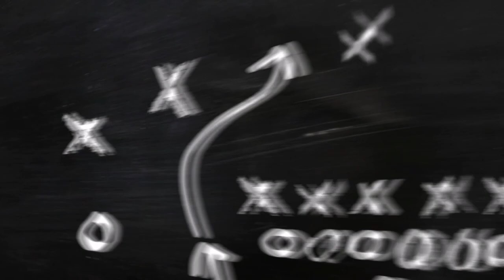2024 Şubat Kars Sarıkamış Vlog Sarıkamış'ta Birgün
arkadaşlar selamlar.. Erzurum Merkezden Günü Birlik Kars Sarıkamış'a Kayağa Gittik. Ağalarla Olan Eğlenceli Anları Sizler İçin Vlog Yaptık.. Hepinize Sağlıklı Sporlu Günler Diliyorum.. Saygılarımla.. erensusam